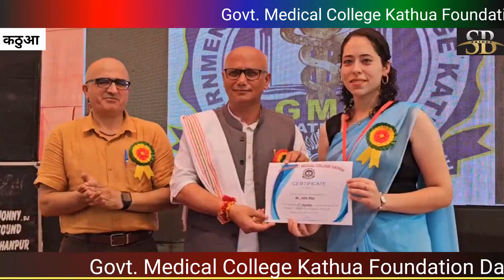Govt. Medical College Kathua Foundation Day Celebration